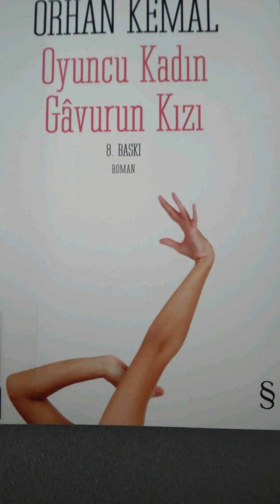Bölüm 5 Final Oyuncu Kadın Orhan Kemal